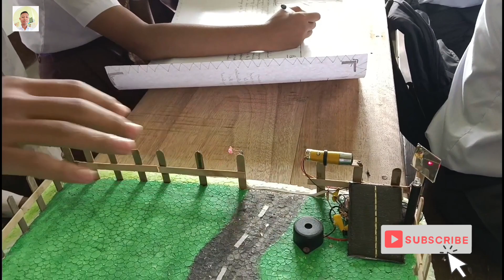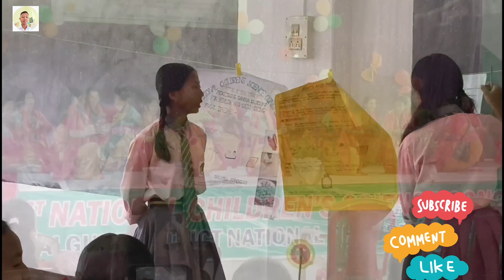31st National Children's Science Congress, held Diamond English School, Udalguri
31st National Children's Science Congress, held Diamond English School Udalguri